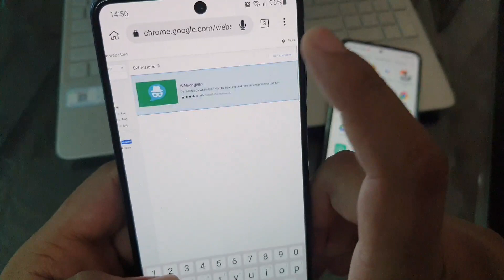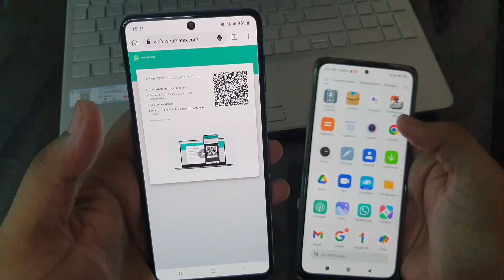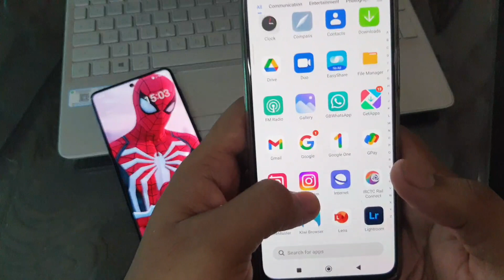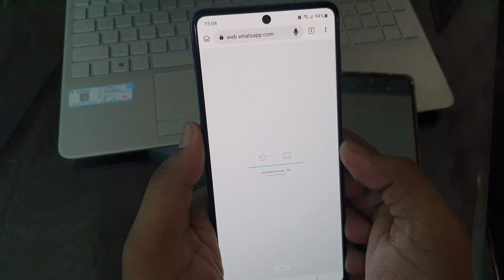How to read deleted message on WhatsApp | how to see deleted messages on whatsapp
read deleted message whatsapp in iphone